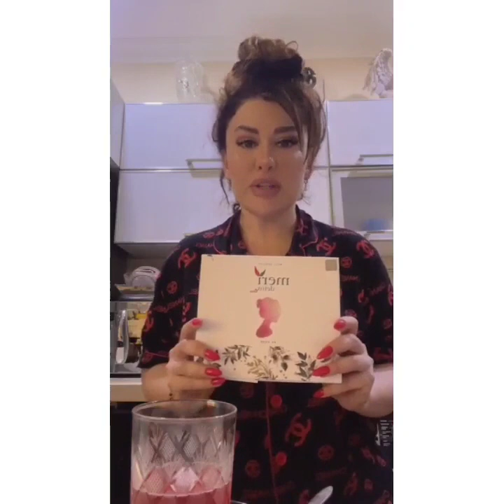Rəqqasə Fatimə arıqlamağın ƏSAS SİRRİNİ AÇDI: Səhərlər bunu edirəm